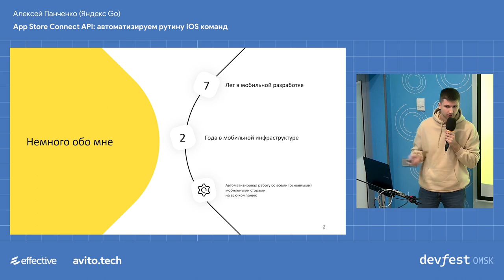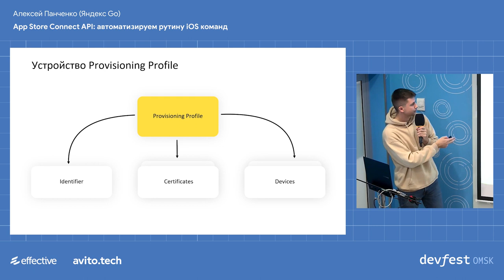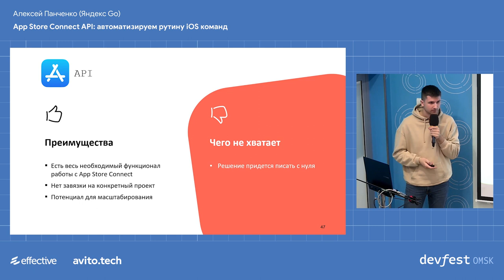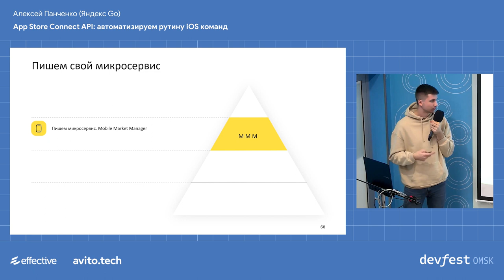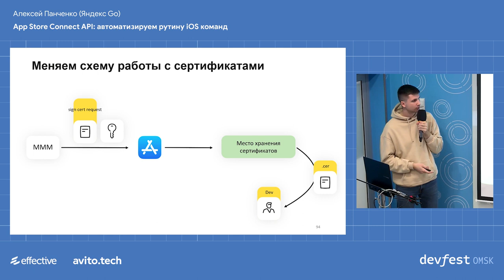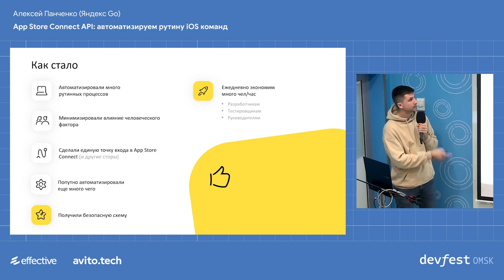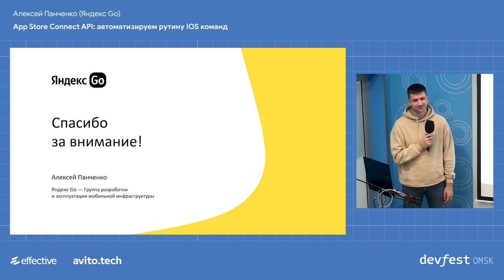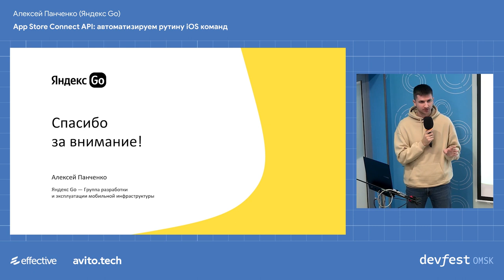App Store Connect API: автоматизируем рутину iOS команд / Алексей Панченко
App Store Connect — инструмент, с которым приходится сталкиваться каждому iOS разработчику. Инструмент, без которого невозможно ни запустить сборку на реальном девайсе, ни распространить сборку на тестировщиков, ни выложить приложение на пользователей. App Store Connect является неотъемлемым дополнением к процессу разработки любого iOS приложения.

В докладе рассмотрим путь iOS разработчика в консоли App Store Connect, обсудим какие этапы этого пути можно автоматизировать, используя App Store Connect API. Разберём какие есть способы автоматизации тех или иных этапов на примере собственного решения, работающего на масштабе всех мобильных команд Яндекса.